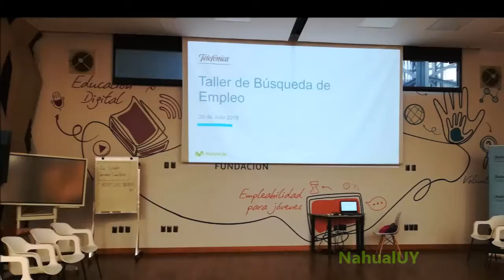Workshop: Cómo Buscar Trabajo / NahualUY + Telefónica / 20/7/2019Nahual Uruguay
Workshop de Nahual Uruguay junto a Telefónica, 20/7/2019

Como siempre, muchas gracias a quienes nos apoyan:
Universidad Católica del Uruguay
Scotiabank
abstracta
República Afap
Pyxis
y en especial a Lapana, por esa comida deliciosa que es ideal para compartir.